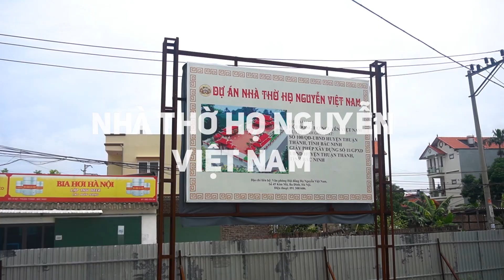Doanh Nghiệp Vượng Phát KÝ HỢP ĐỒNG TIỀN TỶ Nếu Sớm Biết Điều Này| Master Phùng Phương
👉Tư vấn vật phẩm phong thủy: 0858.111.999

► Giới thiệu:
🔥Chủ Sở hữu các thương hiệu lớn:
- Showroom LimitedLuxury